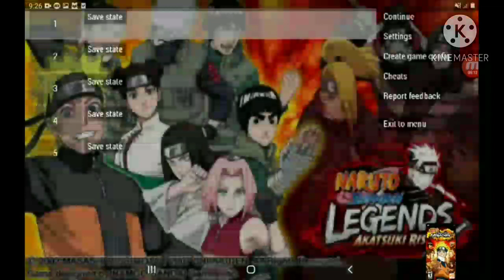BEST PPSSPP NARUTO GAMES